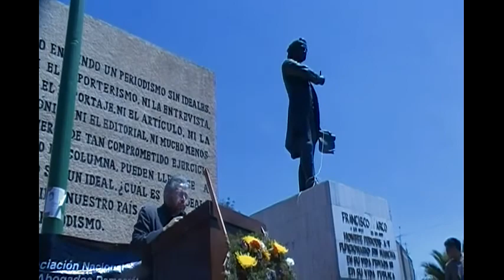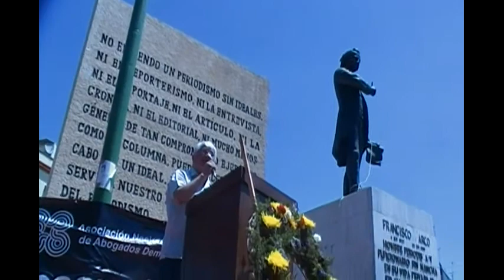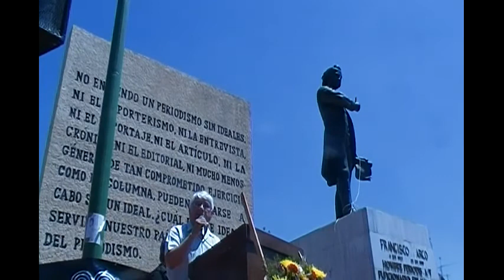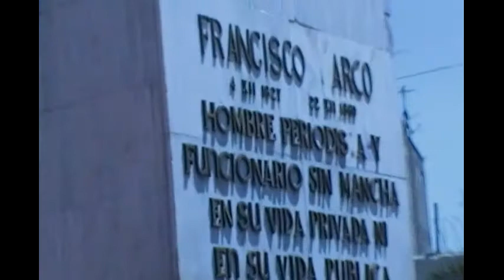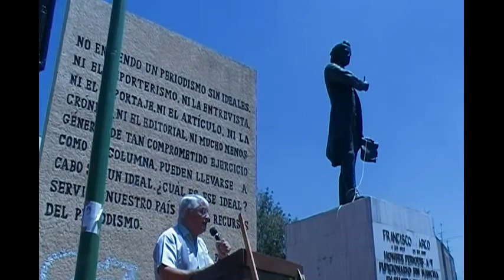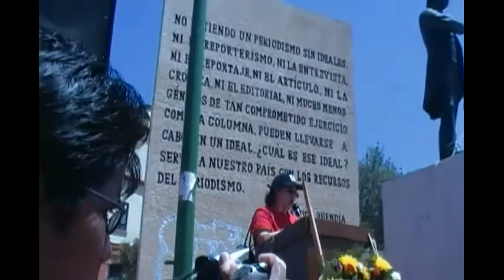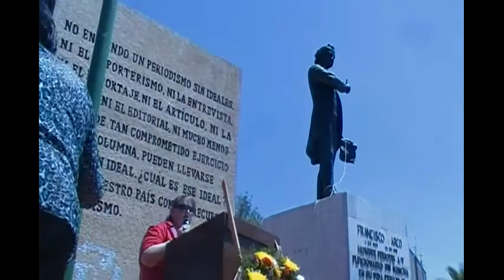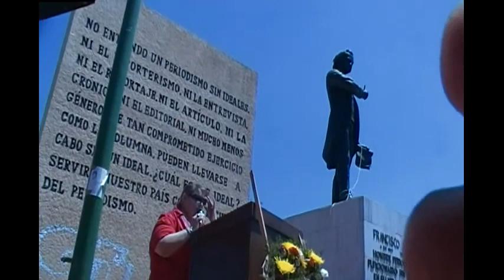Protesta contra las agresiones a periodistas en México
En el video hablan sobre las agresiones a periodistas que se cometen en todo México, Genaro Villamil y Virgilio Caballero entre otros periodistas y miembros de la sociedad civíl.